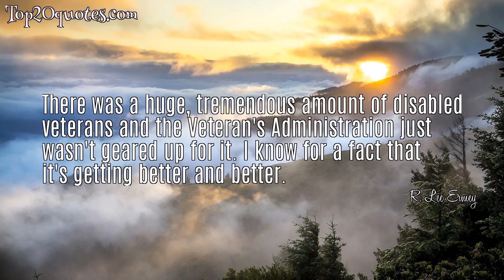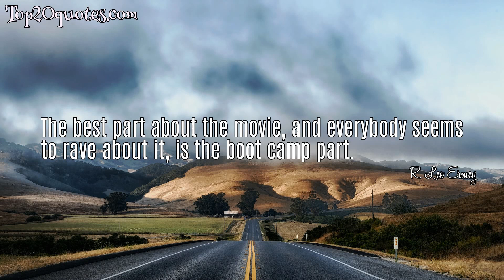💡 Top 5 Famous Quotes of R. Lee Ermey - Actor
Top 5 Famous Quotes of R. Lee Ermey:
 ✡ There was a huge, tremendous amount of disabled veterans and the Veteran's Administration just wasn't geared up for it. I know for a fact that it's getting better and better.
 ✡ This is for fighting, this is for fun.
 ✡ Everybody respects the Vietnam Veterans of America.
 ✡ Drill instructors worked seven days a week, fifteen to seventeen hours a day in many cases, with no time off in between platoons.
 ✡ The best part about the movie, and everybody seems to rave about it, is the boot camp part.
🖎 Author: R. Lee Ermey
♛ Career: Actor
📅 Life: b. March 24, 1944